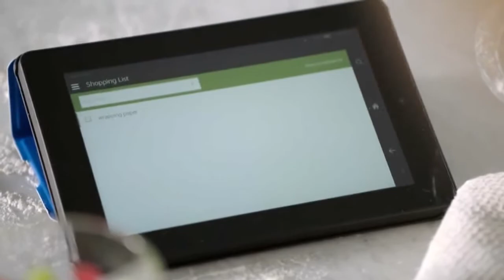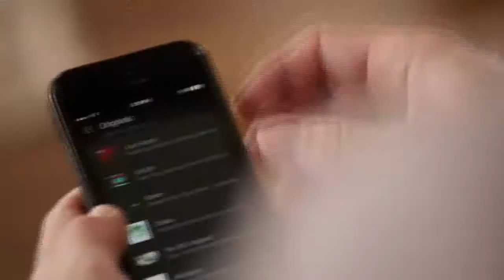Amazon Ech-O'Reilly (Amazon Echo Parody)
Why isn't Bill O'Reilly incorporated into more consumer electronics?